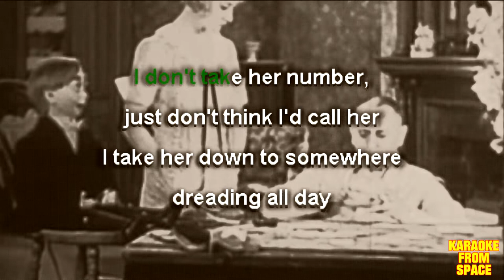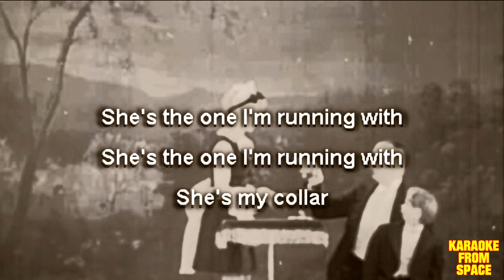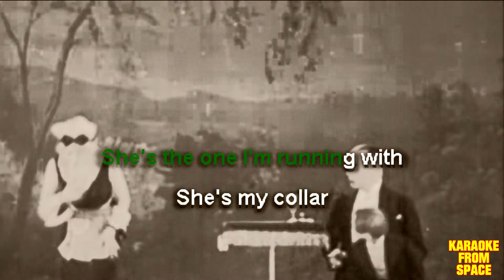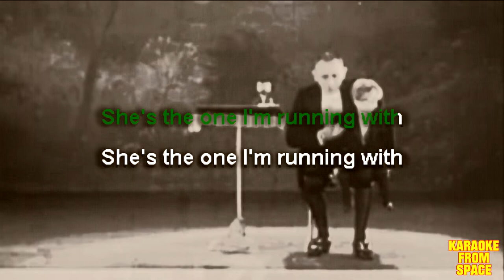Gorillaz • She's My Collar | Karaoke • Instrumental • Lyrics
Karaoke version of She's My Collar (Ft. Kali Uchis) from Gorillaz. Enjoy!

Background movie from Great Gabbo (1929)